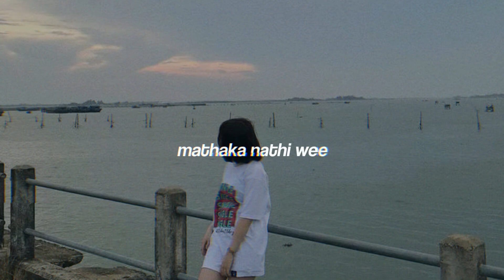Mathaka Nathi Wee මතක නැතිවී (slowed+reverb)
Mathaka Nathi Wee (slowed+reverb)
by @Rovixzz

✔Please use earphones for the better shoked.🌧️